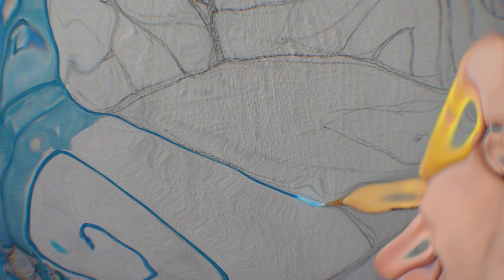Pitch Shifters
Painting : Oksana Krasova
Sound : Death Joy - Arper

LINKS